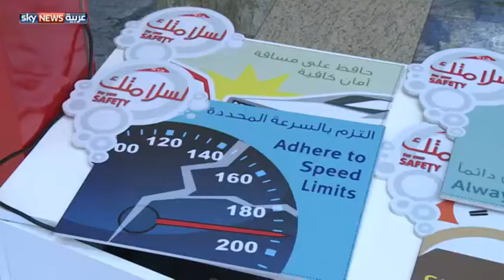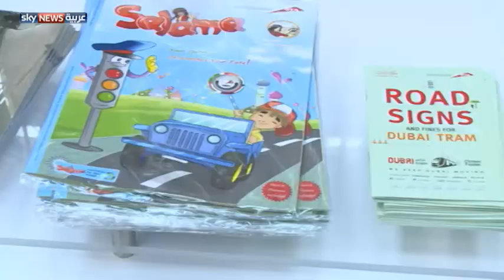أسبوع المرور الخليجي في دورته الـ31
يسعى أسبوع المرور لدول مجلس التعاون الخليجي، في دورته 31 إلى تعزيز سلوكيات القيادة الصحيحة لدى الأطفال، والتأكيد على الكبار ضرورة الالتزام بها، لتجنب الحوادث.